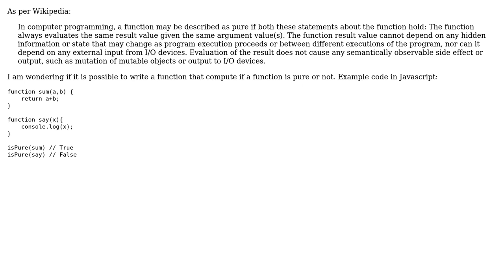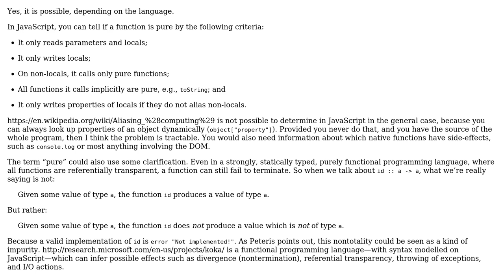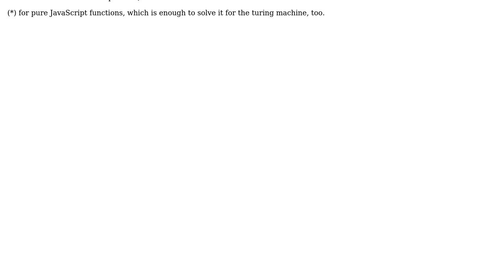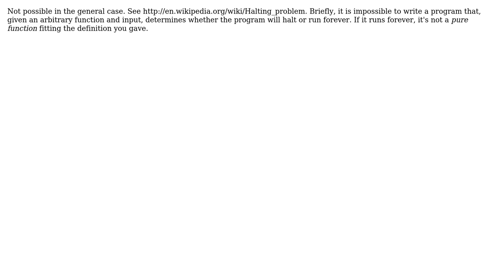Software Engineering: Compute if a function is pure (5 Solutions!!)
Software Engineering: Compute if a function is pure

With thanks & praise to God, and with thanks to the many people who have made this project possible! | Content (except music & images) licensed under CC BY-SA | Music | Images & others | With thanks to user user281377 user Peteris user Oni user Michael Shaw user Jon Purdy user dbkk and the Stack Exchange Network Trademarks are property of their respective owners. You are responsible for your own actions.